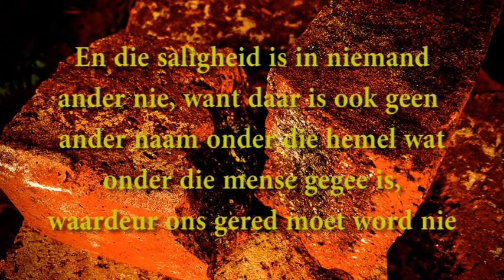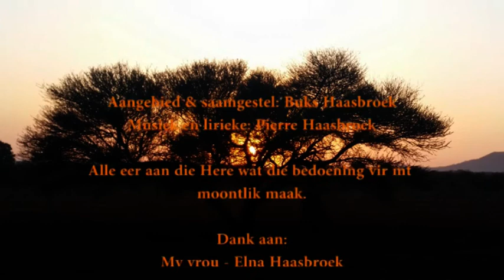Buks Haasbroek - Halwe Stene